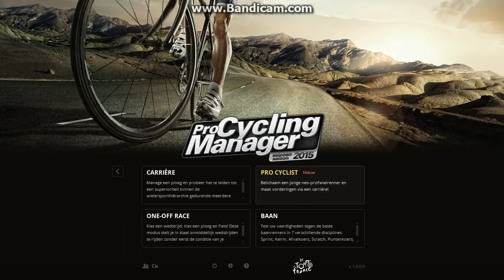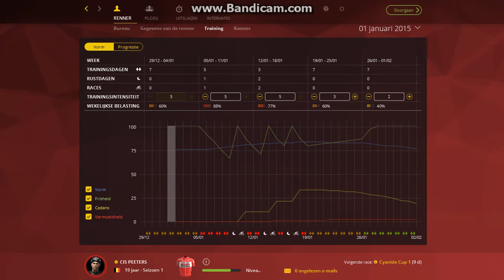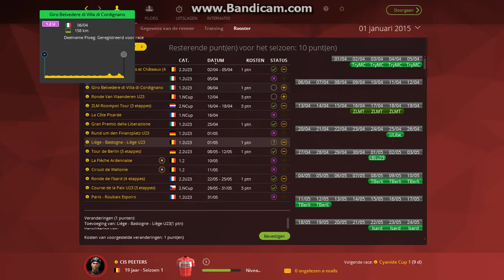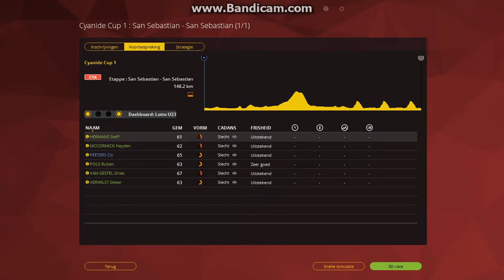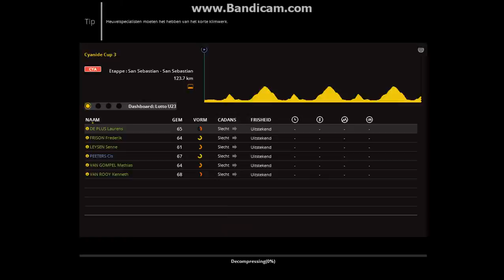pro cycling manger/ pro cyclist: cyanide cup 1,2 en 3 #1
soory voor geen afsluiter.